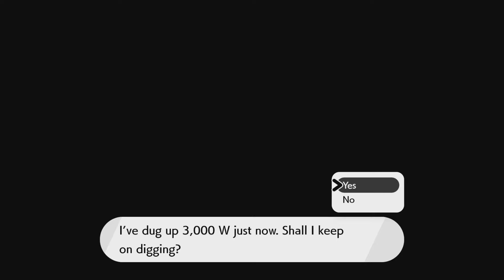Pokémon Sword - The Isle Of Armor - Episode 54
Raven Moon X - Pokémon Sword - The Isle Of Armor - Episode 54